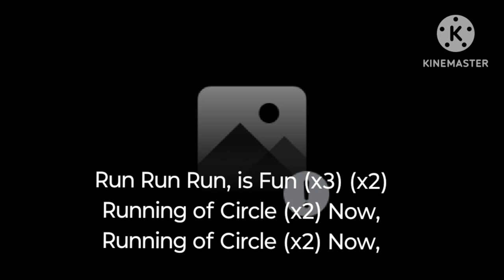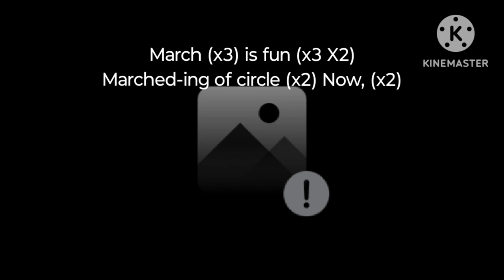Sunny Bunnies Sing Along - Jenga The Freeze Game - Music Videos (storage)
Upload
Composer Lyricist: Yo Gabba Gabba